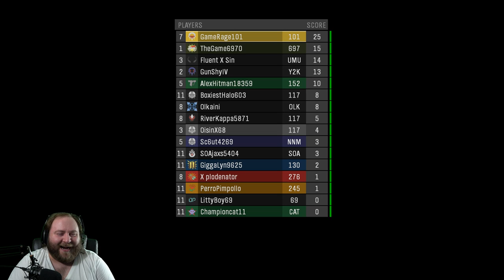Halo MCC Custom Games (3/5) - Death Star Escape!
Try to outrun the sith and his men if you can!